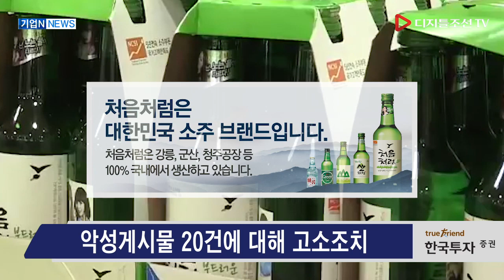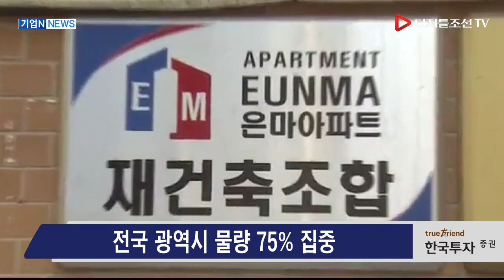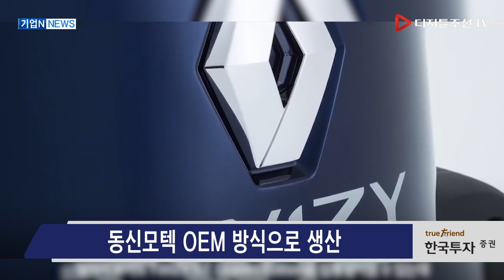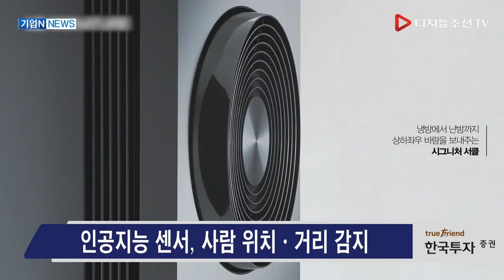10월 4일(금) 기업N - 5G 가입자, 8월에 88만 명 증가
10월 4일(금) 기업N - 5G 가입자, 8월에 88만 명 증가